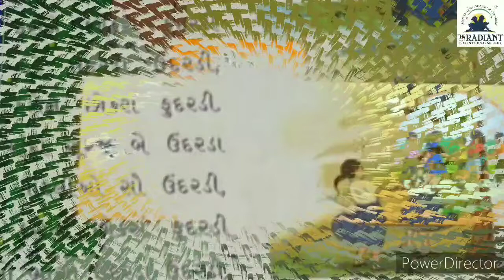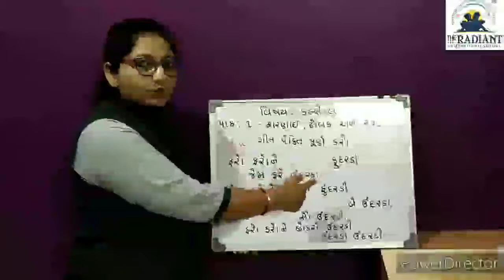GUJ M STD 2 KALLOL PATH 1 PART 1